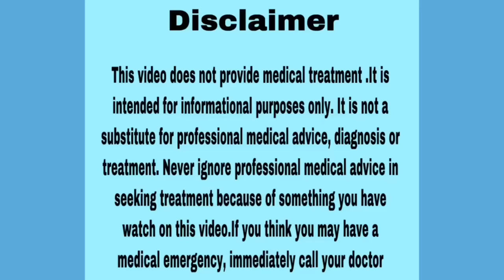Skin allergy में ये खाना तो बिलकुल नहीं खाना हे। Foods to be avoided in urticaria | Dr Gaurav Patel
Skin allergy me kya nahi khana chahiye?
Are you confused about food in Skin allergy ?
In this video you will know the common food that cause skin allergy .
- urticaria me kya nahi khana chahiye ? or skin allergy me kya nahi khana chahiye?

Skin allergy me kya khan he aur kya nahi khana he , ye janana bahot jaruri he.
These  Foods Cause Most Allergic Reactions in many patients.
 skin allergy cases with more food allergies emerging every year. Even though there are lots of foods that can cause allergies, just eight foods cause 90% of reactions.

Dr Gaurav Patel
Aastha skin and laser clinic
Shahibaug,Ahmedabad